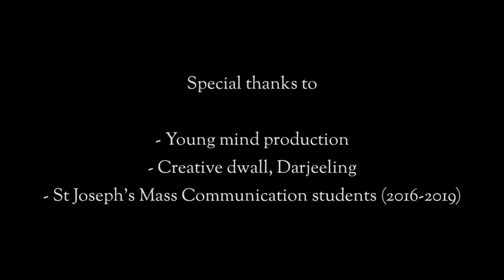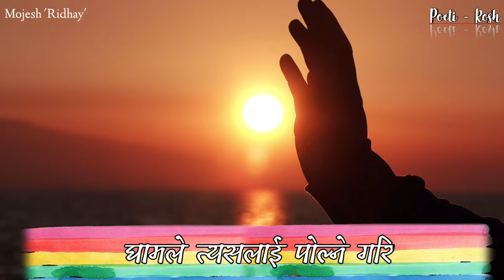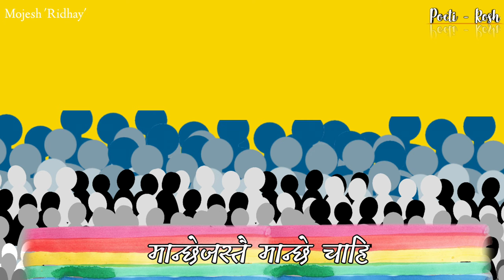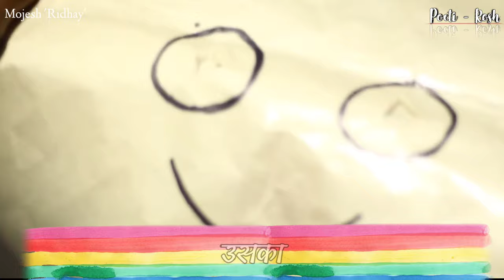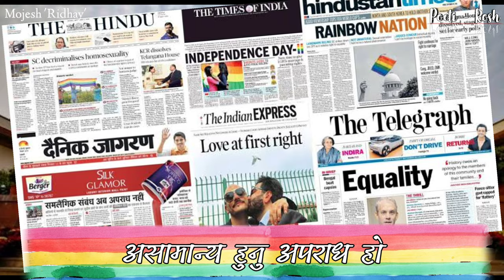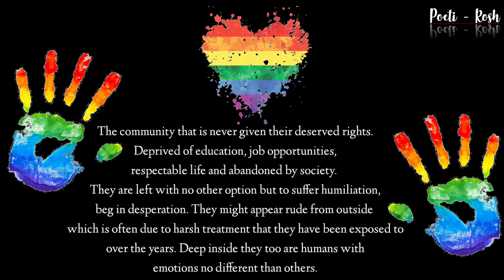Asamanyata – Mojesh 'Ridhay' || Nepali Poem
We thank Mojesh 'Ridhay' Trikhatri of Darjeeling, for expressing the emotions of those who never expressed it themselves. Their eyes though might have tried numerous times but we failed to understand. It's time now to develop respect, love and compassion in our heart for them because they deserve it or what universe probably want from us to do even though they never beg for it.

Music Info: AShamaluevMusic - Emotional Cello and Piano. (No Copyright)